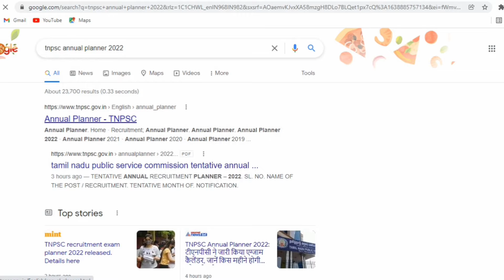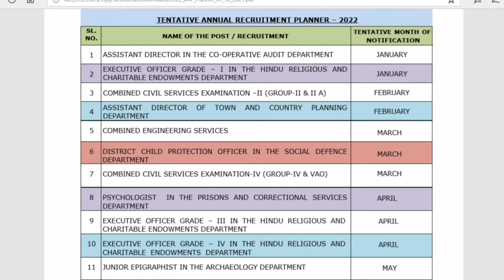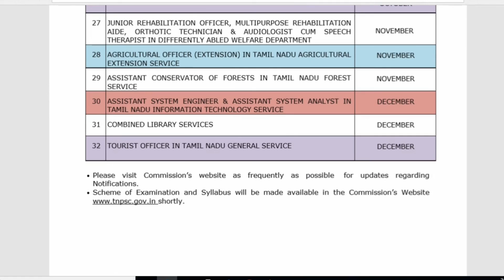DOWNLOAD TNPSC ANNUAL PLANNER 2022 | 2022 tnpsc annual planner in tamil |download in mobile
tnpsc annual plan 2022 published

TNPSC ANNUAL PLANNER WPS office link